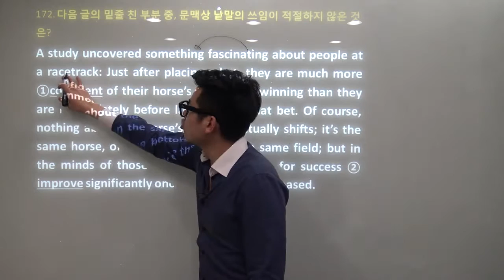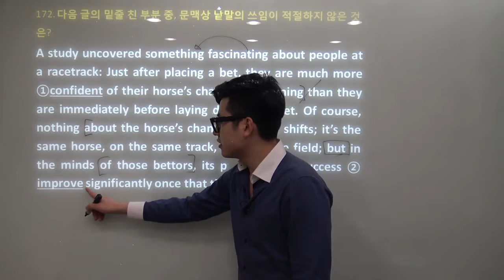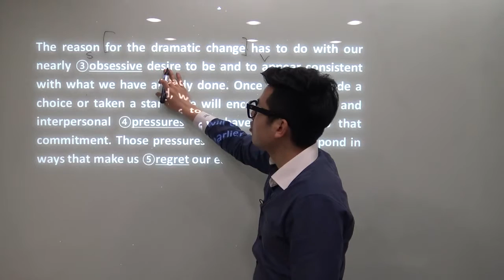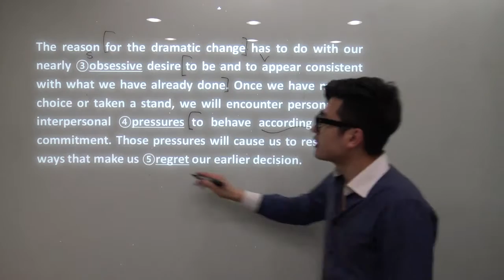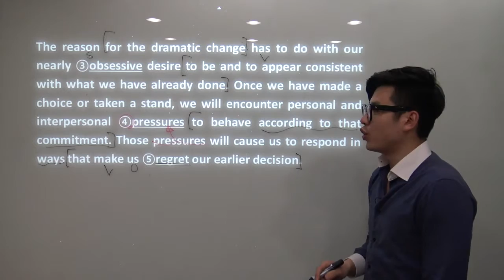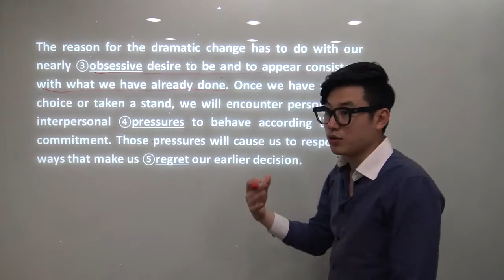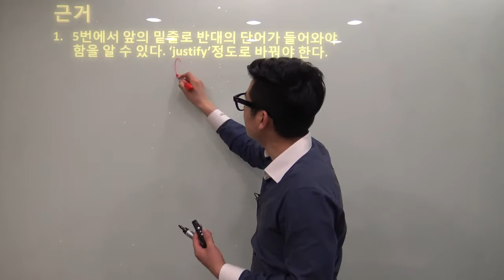[First Shot-172번] 2011년 7월 모의고사 영어 32번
2011년 7월 모의고사 영어 32번 기출문제 풀이입니다.

제 기출 문제 풀이 강의 First Shot에서 172번 문제입니다.

블로그에서 더 많은 자료를 확인하세요~ 화이팅!

Jyobaby~!